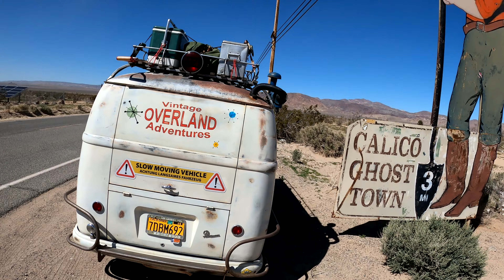VW BUS Vintage Overland Adventure 70mph Wind Gust Calico Mountains Mule Canyon Kramer Arch Trails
Calico Mountains - Mule Canyon - Kramer Arch
Crazy Fun, I heard that there was a "90mph Wind Gust Warning" on the radio for the High Desert out in the vicinity of Barstow California. So that sounded like a great adventure to me. I thought 90 mph is crazy, so off I went. The dirt starts at Calico Road and Mule Canyon Road (CM7630). I travel through some beautifully painted desert walls, and I wound up on West Phillips Drive ( Trial) to Kramers Arch. There was a nice little cove East of Kramer to hide in. Had to get out of the harsh wind for the night. Once I woke in the morning I knew the wind was here for the day. It blew hard all night long 50/70 mph gusts. After Coffee, I start my track out of the canyon, encountering some obstacles on the way.  Kickback and Enjoy this one Folks!

My channel is all about the adventure in a 1950s VW Bus. Camping, Overlanding,
Vintage Gear, and Campsite reviews to historical finds along the way.

Adventure -  Wednesdays Folks, 11:05 am PT (Los Angeles) Overland/Off-roading Video
and/ or Bus Upgrade / Improvement, Installs to the Bus Video.

Bi-Monthly!

Channel Members -Folks Options - Pick what works for you!

$3.   Folks -
- Custom VOA Loyalty badges
- Custom VOA Emoji Thumbnails
- Weekly - Sneak Peeks
- Weekly - Deleted Scenes
- Weekly Photos
- Weekly Status updates

$6.   Solid Folks -
- All the Above (Folks)
   and these!
- Priority reply to comments
- Name Highlighted in the Video Description
- Early access to new videos, Non-Monetized :o)
- Special Maintenance Monday Videos - Min, 12 a Year
- Achievement Celebrations - Live gathering

$200. Channel Support Tier
- All the Above (Folks, Solid)
  and these!
- Your Name / Logo 8"x5" Painted on the rear Quarters on Both sides!
Your Name Logo "Painted" on the rear of the Bus!
Rate G, Folks.